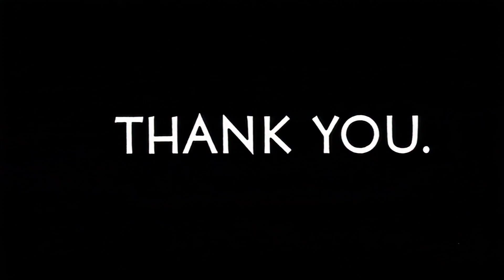Harold and Maude (1971) - Trailer #2 HD 1080p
Harold and Maude is a 1971 American coming-of-age dark comedy–drama film directed by Hal Ashby and released by Paramount Pictures. It incorporates elements of dark humor and existentialist drama. The plot revolves around the exploits of a young man in his early 20s named Harold Chasen (Bud Cort) who is intrigued with death. Harold drifts away from the life that his detached mother (Vivian Pickles) prescribes for him, and slowly develops a strong friendship, and eventually a romantic relationship, with a 79-year-old woman named Maude (Ruth Gordon), a Nazi concentration camp survivor who teaches Harold about the importance of living life to its fullest and that life is the most precious gift of all.

The film was based on a screenplay written by Colin Higgins and published as a novel in 1971. Filming locations in the San Francisco Bay Area included both Holy Cross Cemetery and Golden Gate National Cemetery, and the ruins of the Sutro Baths.